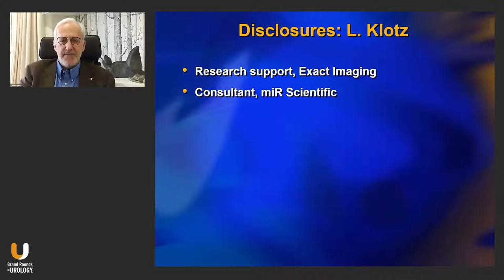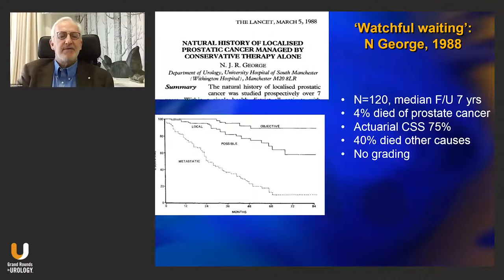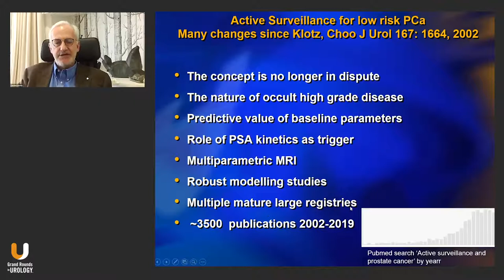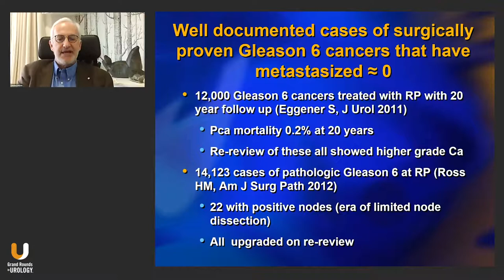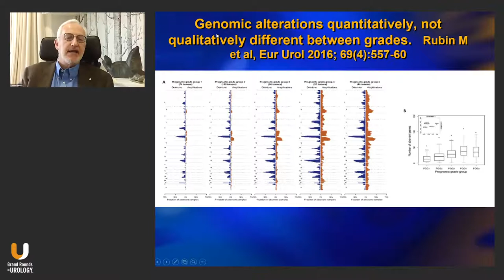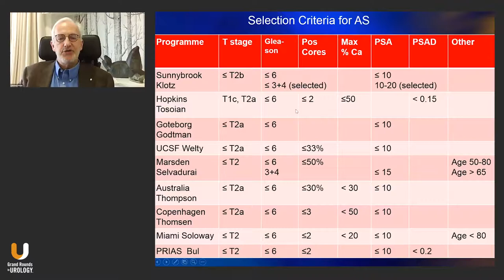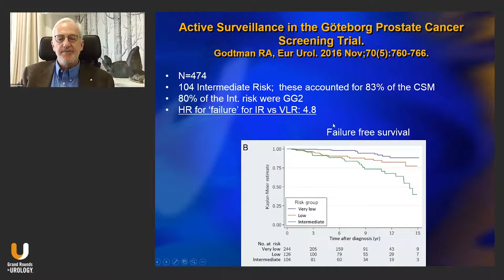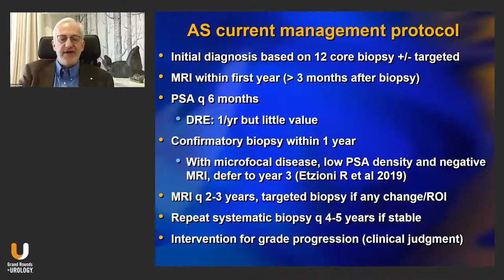Active Surveillance 2021 - From Bench to Bedside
In the first part of a Platinum Lecture trilogy on active surveillance, Laurence Klotz, MD, FRCSC, Professor of Surgery and holder of the Sunnybrook Chair of Prostate Cancer Research at the University of Toronto, discusses the history of active surveillance for prostate cancer as well as current guidance for its implementation. He looks back at foundational studies, notes important discoveries related to the molecular genetics of prostate cancer, compares different patient selection criteria, and reviews present-day active surveillance protocol.